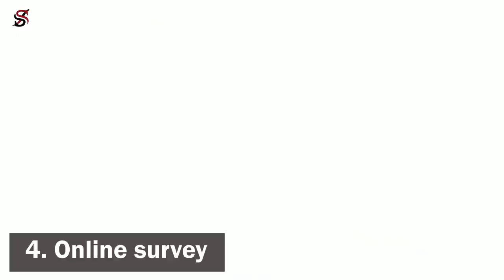9 Best Side Hustle to Make Extra Money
Many times, we limit our level of creativity to regular jobs because of the
fear of not making it if we start up ours.
In as much as it is proper to stay dedicated to your 9 to 5 job, starting a
side hustle is not a bad idea, in fact not only does it gives you extra cash,
but it awakens the creativity in you. Anais Nin once said that "good
things happen to those who hustle". In today’s video, I’ll be sharing with
you nine side hustles through which you can make extra cash.

If you're an entrepreneur or an ambitious person, we specially invite you
to join our motivational channel which was designed to give you daily
inspirations, so that you will have the strength to pursue and achieve your
most important dreams. We call this channel, HUNT TV, and you can join
in the description box.